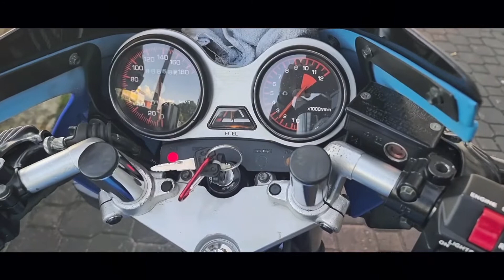YAMAHA RXZ - RESTORED - STANDARD ITU INDAH.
Yamaha RXZ. Standard itu indah.